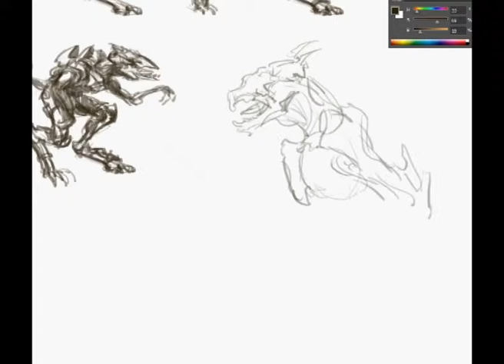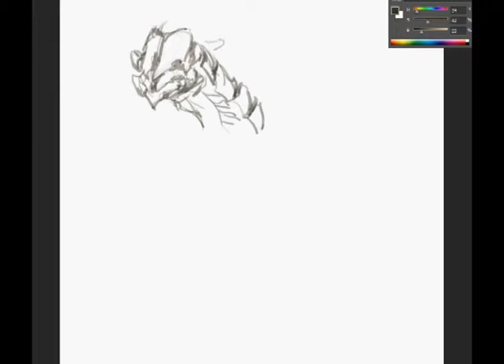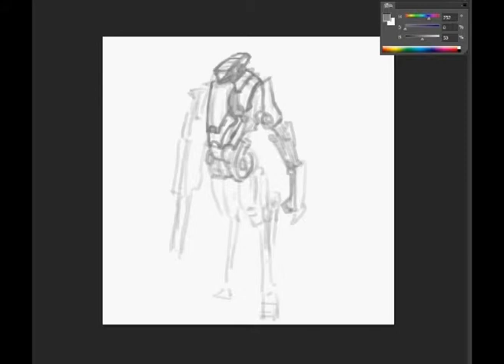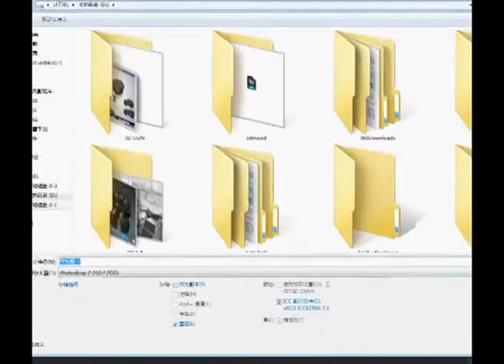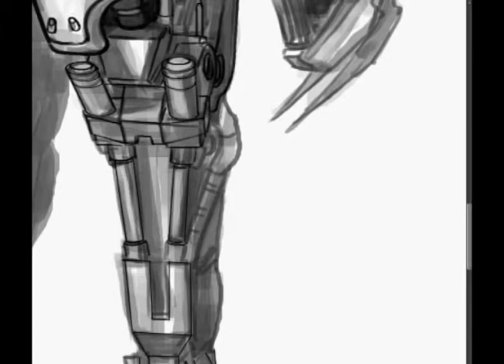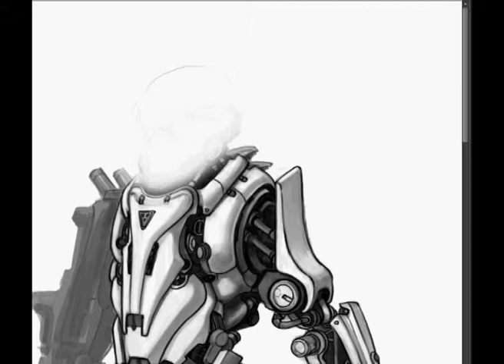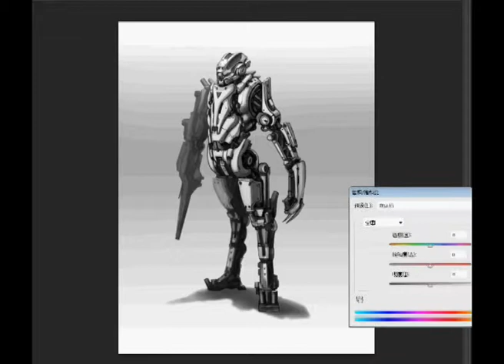Xu Zhang(Alan)concept art sketch Speed painting practice